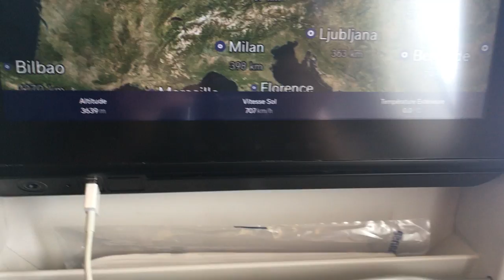airbus a330-300 decolage de munich 11 juin 2019